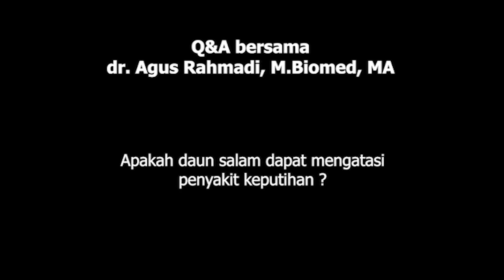Q&A bersama dr. Agus Rahmadi - Apakah daun salam dapat mengatasi penyakit keputihan ?